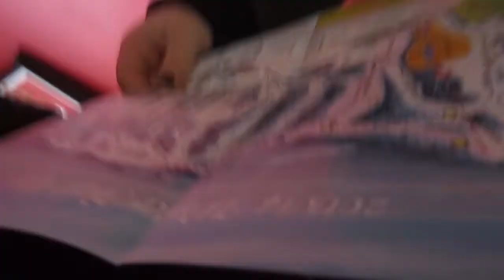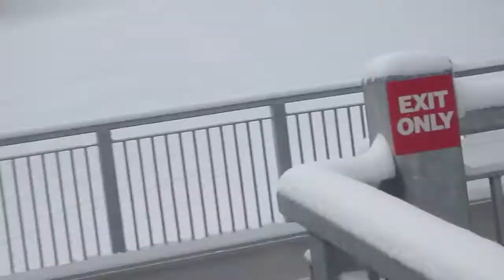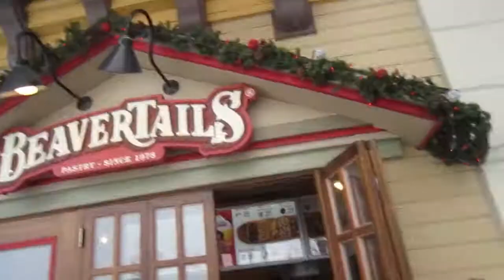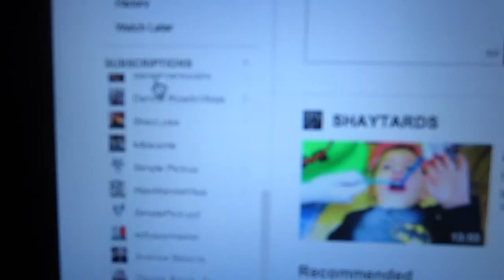I ATE A BEAVER TAIL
-Blue Mountain
-Ridge Runner ride
-Eating a beaver tail
-Editing/Youtube